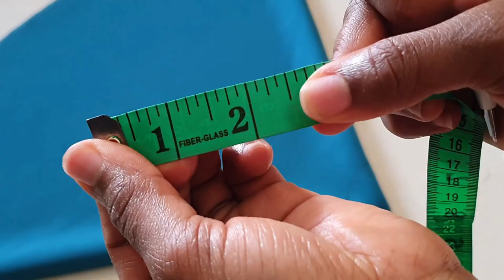WELCOME TO MY CHANNEL | The SILEM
On this channel, I will teach you how to make a variety of outfits, with and without sewing. Expect no-sew tutorials, sewing tutorials, outfit styling, fashion business ideas, and other fashion related content, every Saturday.